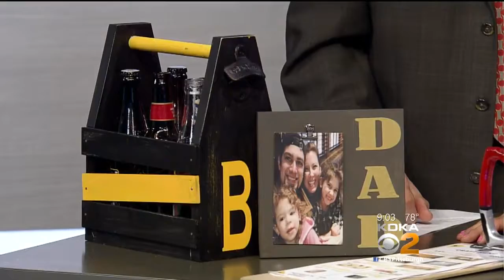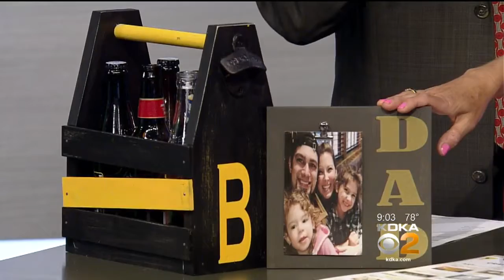Trend Report: Father’s Day Gift Ideas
Shelley Yugar stops by to talk about some great Father’s Day gift ideas at the Mall at Robinson!